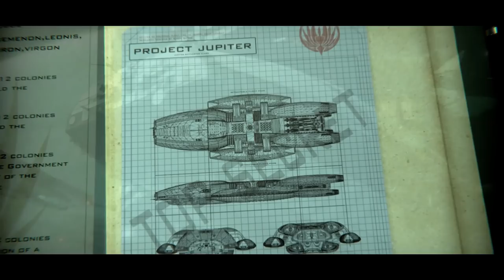Battlestar Galactica Deadlock : Opening Cinematic [HD]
Intro scene to Battlestar Galactica Deadlock.

Dunno if this is uploaded elsewhere yet but I'll keep it here just in case o/. If you are a dev and are watching this - Please add workshop content thank you : )